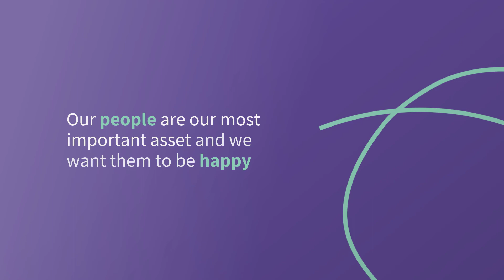What It's Like To Work At Hummingbird Networks!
The Hummingbird Networks team is expanding and we want to showcase all of the benefits our team loves about working with us! Hummingbird Networks culture is all about helping customers and having fun. Take a sneak peek into how we work.

Contact our specialists today with any questions!